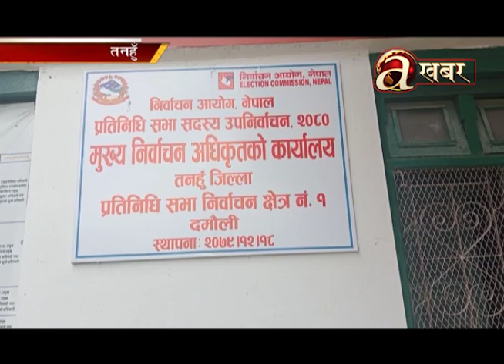तनहु क्षेत्र नम्बर १ मा हुने उपनिर्वाचनका लागि आवश्यक सवै तयारी पूरा